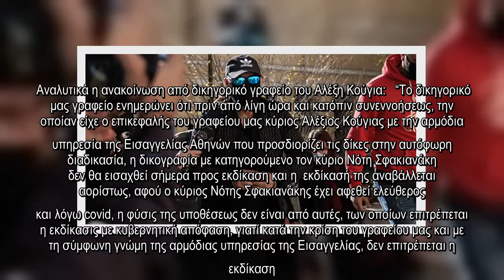✅ Νότης Σφακιανάκης: Αναβλήθηκε η δίκη του τραγουδιστή - Ποιος ήταν ο λόγος;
✍  Μία έκτακτη είδηση ήρθε πριν από λίγο στο φως της δημοσιότητας, μέσω του δικηγόρου Αλέξη Κούγια ότι αναβάλλεται η δίκη του Νότη Σφακιανάκη, η οποία ήταν προγραμματισμένη για σήμερα.   Σύμφωνα με τη συγκεκριμένη ανακοίνωση του συνηγόρου του τραγουδιστή, μετά από συνεννόηση με την αρμόδια υπηρεσία της Εισαγγελίας Αθηνών, η δικογραφία με κατηγορούμενο τον καταξιωμένο Έλληνα καλλιτέχνη δεν θα εκδικαστεί σήμερα αλλά αναβάλλεται αορίστως.   Παράλληλα, σημειώνεται ότι ο Νότης Σφακιανάκης έχει αφεθεί ελεύθερος και ότι ο λόγος της αναβολής είναι η πανδημία του κορονοϊού, καθώς η φύση της υπόθεση δεν είναι από αυτές που επιτρέπεται η εκδίκαση αυτό το διάστημα.   Αναλυτικά η ανακοίνωση από δικηγορικό γραφείο του Αλέξη Κούγια:   “Το δικηγορικό μας γραφείο ενημερώνει ότι πριν από λίγη ώρα και κατόπιν συνεννοήσεως, την οποίαν είχε ο επικεφαλής του γραφείου μας κύριος Αλέξιος Κούγιας με την αρμόδια υπηρεσία της Εισαγγελίας Αθηνών που προσδιορίζει τις δίκες στην αυτόφωρη διαδικασία, η δικογραφία με κ ...